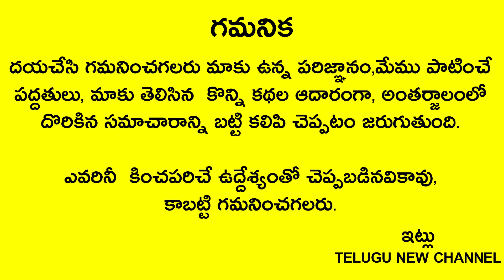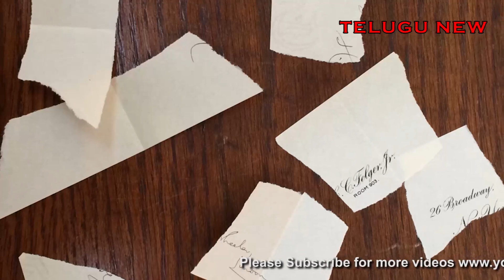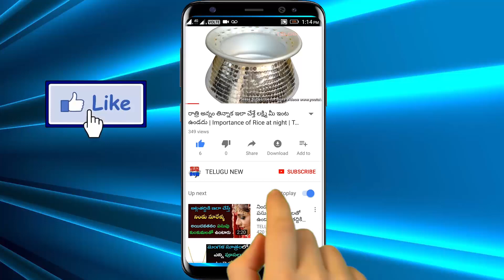నవంబర్14 దీపావళిలోపు ఇంట్లో నుంచి దీనిని తీసేయండి డబ్బు ఎందుకు రాదో చూడండి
Telugu New